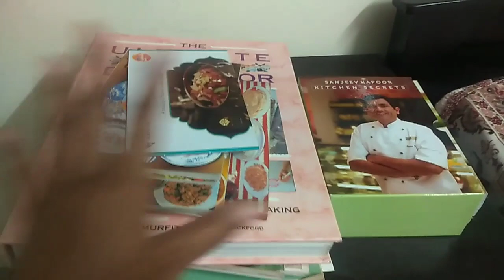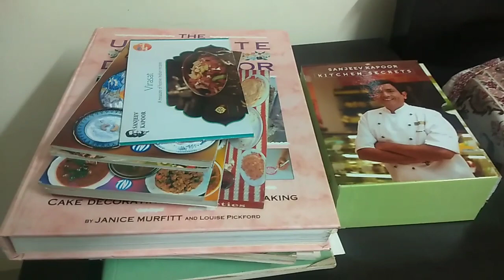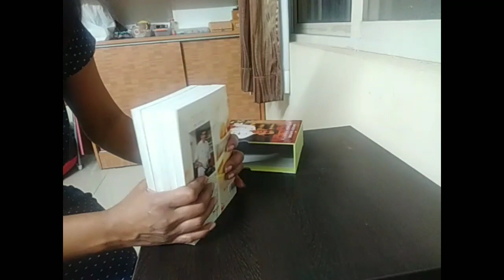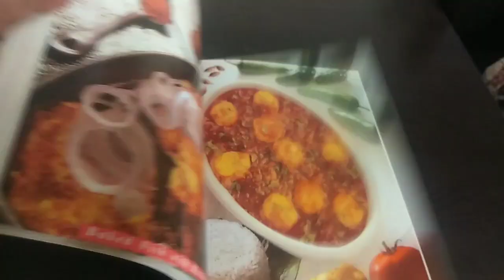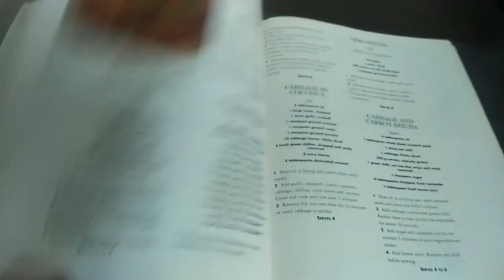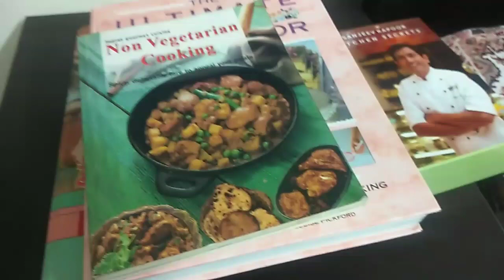Sharing my Cooking Books || Old Memories Nostanglic 😍💁‍♀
Hello friends
In this video I have shared All my Cooking books which I wrote during my collage time...Each book is so precious for me then because those days there was no one like to YouTube smartphone to check recipes easily. So when ever used watch cooking channels I used to note it down and those recipes later. its actually a good thing to store the recipes in book...